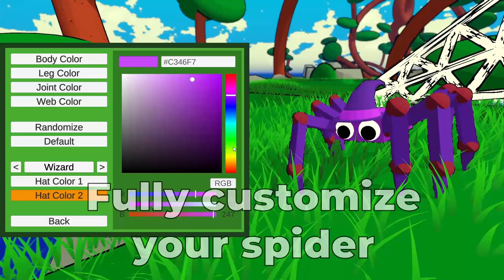Project Spider - Gameplay Trailer (Pre-Alpha)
Play as a little procedurally animated spider in this cute and wholesome 3D puzzle platformer where you explore several unique islands on your quest to collect only the most beautiful and exotic plants for a flower bouquet to surprise your spider girlfriend on your next date.

This trailer is representing the current pre-alpha stage of our game. Everything seen in it is subject to change.